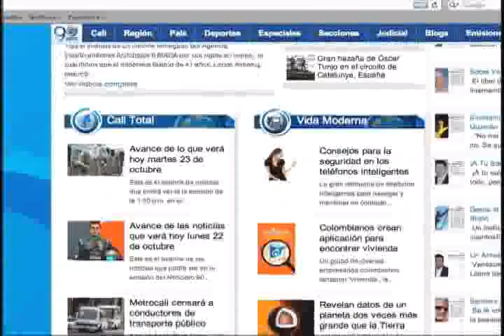Promo blog Luis Felipe González